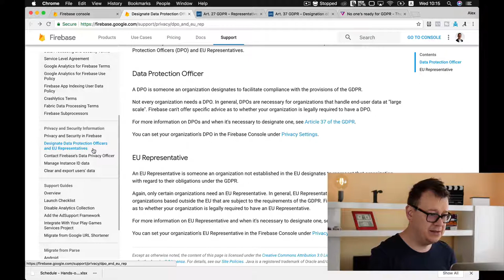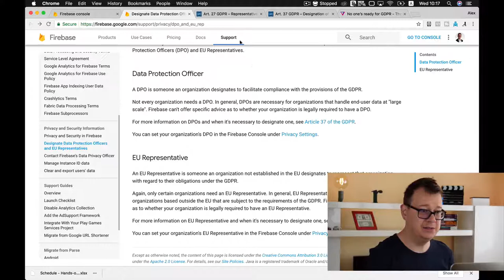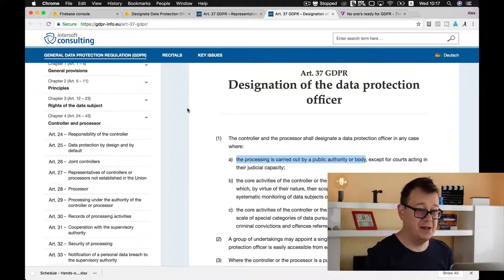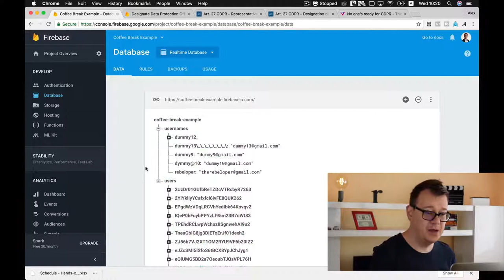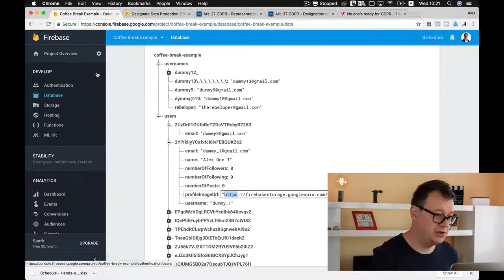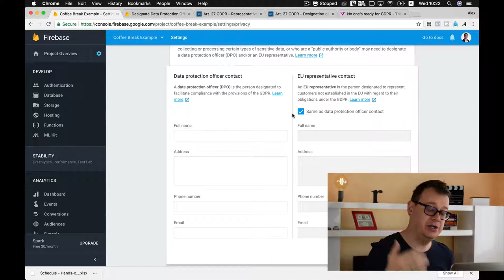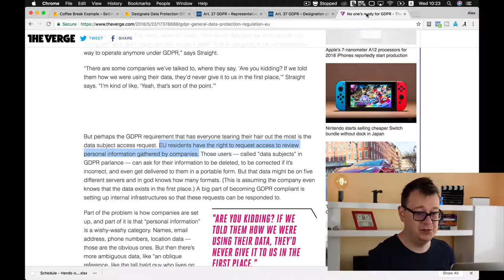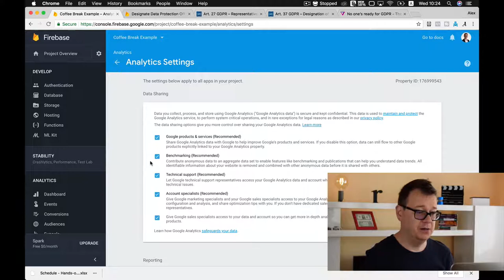General Data Protection Regulation, Data Processing Officer in Firebase - GDPR, DPO compliance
The General Data Protection Regulation has been the news lately all over the internet. If you're a Firebase user than you should have gotten an email recently regarding GDPR and what you should do.

IMPORTANT: This is no legal advise!

In this video I'll go thorough my understanding of GDPR and DPO. I'll show you where you can set up your DPO or Data Processing Officer inside the Firebase dashboard and I'll also cover some of the major topics of GDPR including EU citizen's rights to their data.